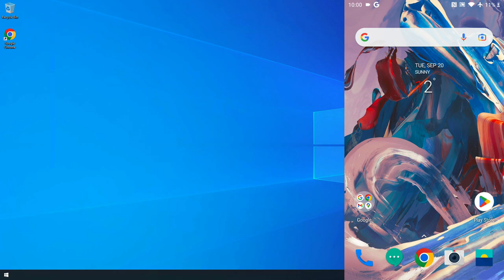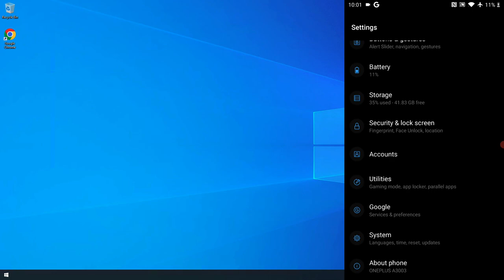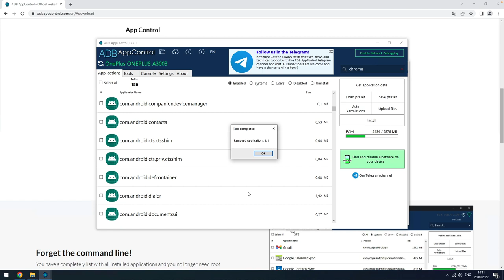Cum dezinstalezi ORICE APLICAȚIE de pe Android (fără ROOT)